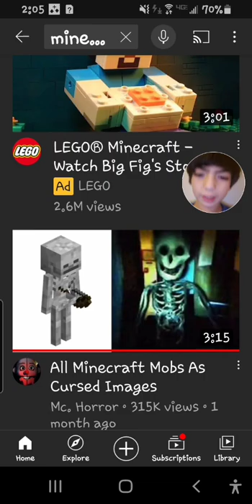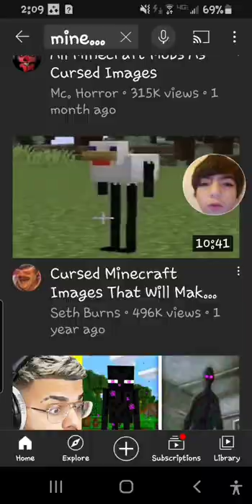Mincraft curse videos